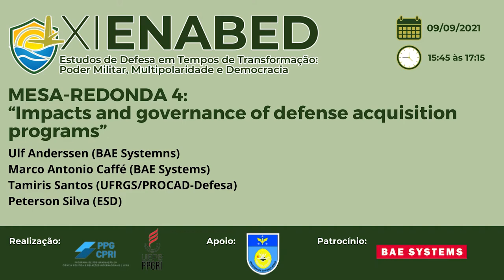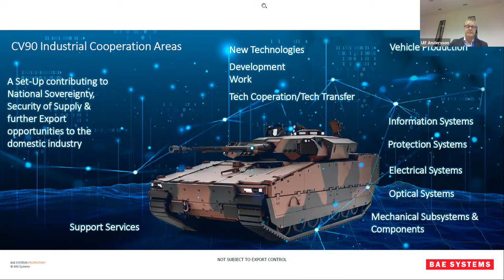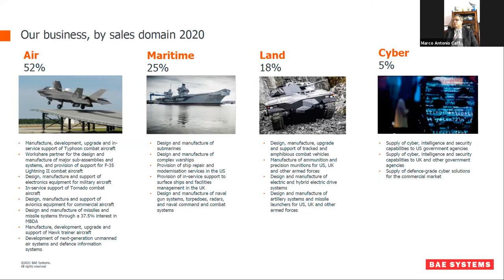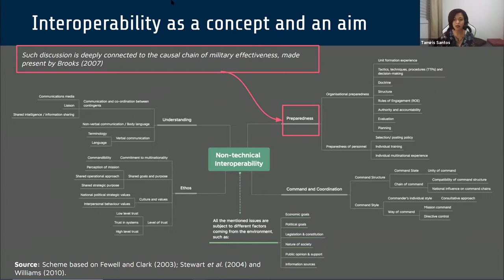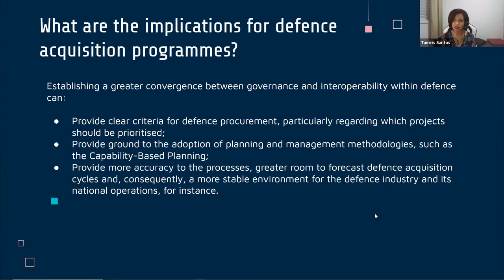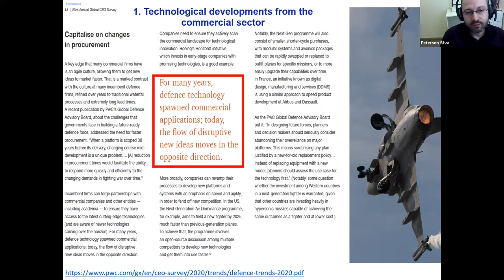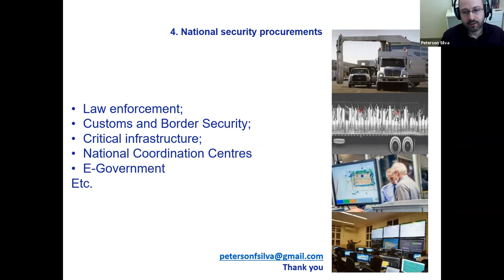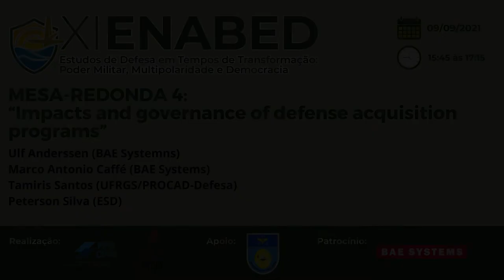MESA-REDONDA 4: “Impacts and governance of defense acquisition programs”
Ulf Anderssen (BAE Systemns)
Marco Antonio Caffé (BAE Systems)
Tamiris Santos (UFRGS/PROCAD-Defesa)
Peterson Silva (ESD)